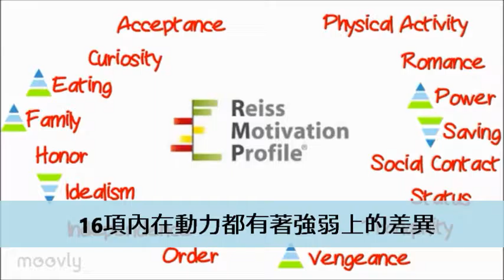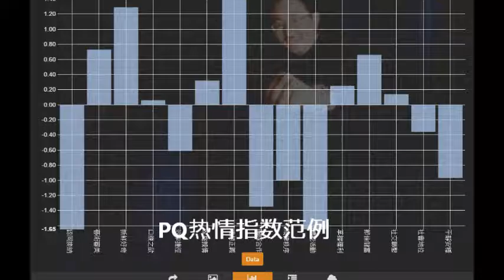MYPQ (Chinese)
透過科學的問卷測驗與全世界大數據庫接軌，您16個熱情指數已完成，代表您獨特的特質。配和宇光獨家的PQ動力，發掘在我們裏面的動力--熱情, 能以找到正確的自我定位, 使人生過的有活力, 有盼望, 有喜樂, 有滿足. 希望能帶給您及家庭更確定的方向和動力。